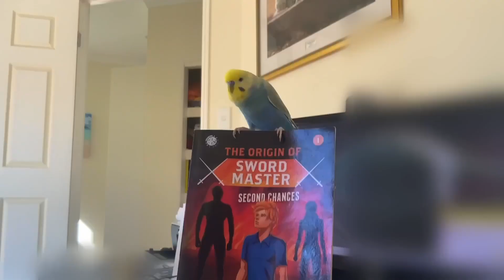Benny: Wanna Fly?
My sister was flapping her hands and asking Benny if he wanted to fly.  Instead, he just flapped his wings without actually flying.  He was concentrating very hard as he did it.